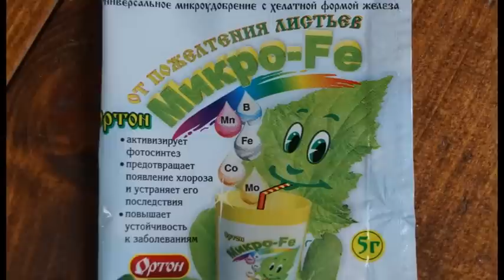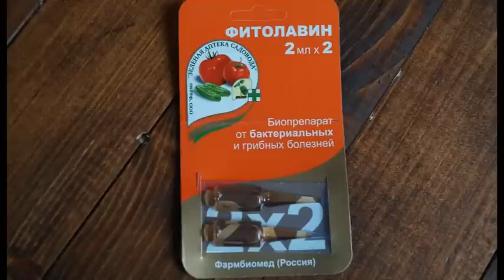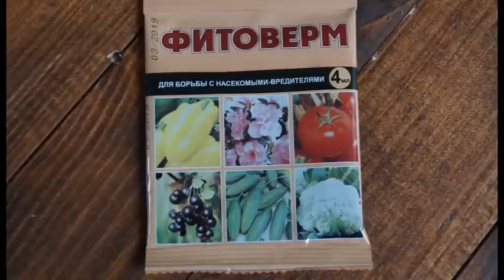ЦИМБИДИУМЫ на воле или готовь ЦВЕТЕНИЕ летом!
Это видео о том, как живут мои цимбидиумы летом, об особянностях содержания этих орхидей под открытым небом и ГЛАВНОЕ - о стимуляции ЦВЕТЕНИЯ.